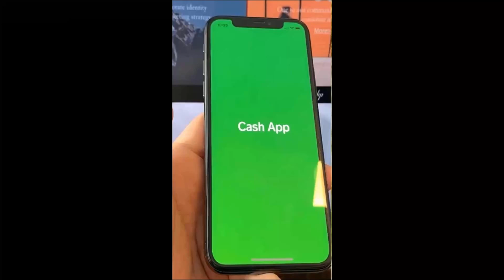OMG WAIT FOR IT ♥️♥️